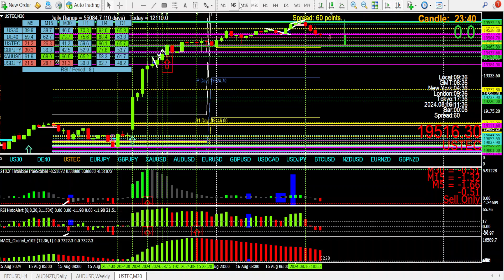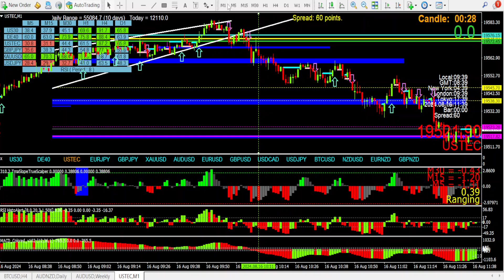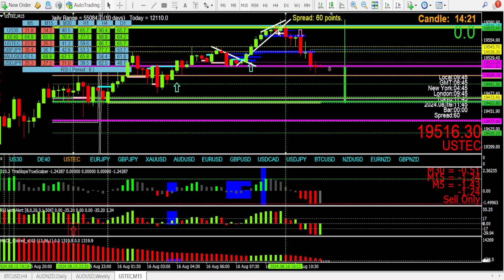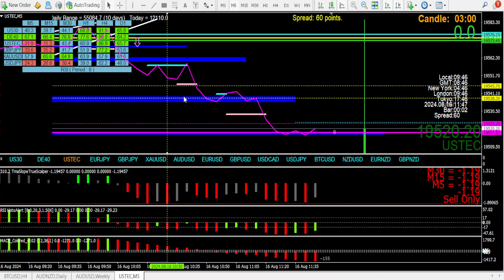When planning trades always wait for the best 3cr strategy trades, those crossing the zero line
The best / A+ trades will be the ones when the rsi and tma cross the zero line, you'll notice that it coincides with the perfect 2breversal and 3cr entries too. Late entries are always going to be higher risk trade entries.

Priceaction, trendlines, linecharts, price action, forex, fx, trading, free education, trader, stocks, cryptocurrencies, btc, eth, xrp.

My channel and videos are for learning purposes only. I do not give advice on when to take trades or financial advice of any sort. You trade money at your own risk. Trade carefully people.